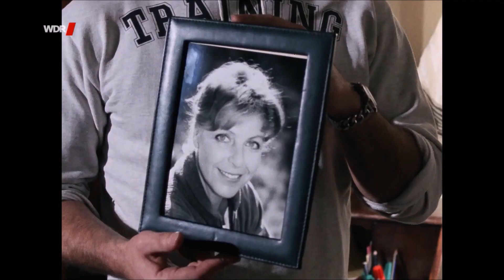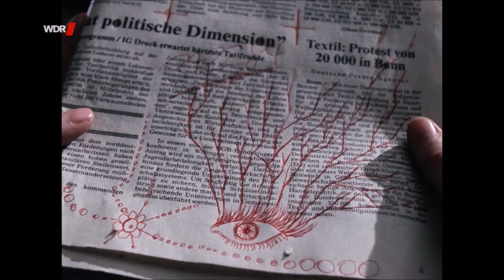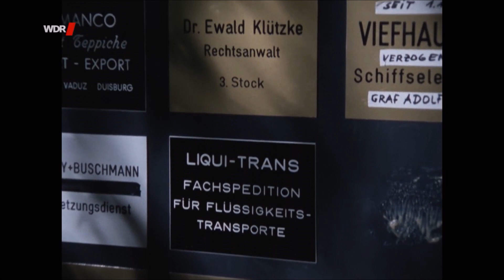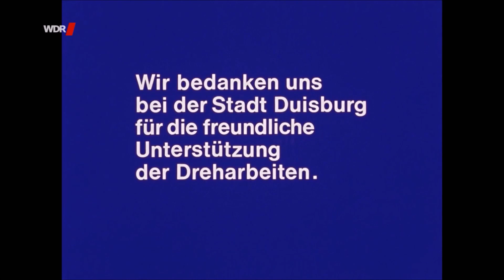Schimanski 04 - Das Mädchen auf der Treppe HD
Das Mädchen auf der Treppe (1982) HD
Tatort Folge 138, Schimanskis 4. Fall

Handlung:
Der Duisburger Hauptkommissar Horst Schimanski wird unerwartet zum Ersatzvater. Denn nachdem ihre Mutter ermordet wurde, muss er sich zusammen mit seinen Kollegen Christian Thanner und Hänschen um die 17-jährige Katja kümmern. Sie macht es den Ermittlern nicht unbedingt einfach und ist durch den Tod ihrer Mutter schwer traumatisiert, überspielt den Verlust allerdings mit Flapsigkeit. So tanzt die freche Göre den Kommissaren ganz schön auf der Nase herum.

Kurzkritik:
„Das Mädchen auf der Treppe“ gilt als atmosphärischer Klassiker der Reihe. Neben der Top-Besetzung ist auch der Mann hinter der Kamera beachtenswert: Joseph Vilsmaier, der später als Regisseur groß heraus kam. Der Titelsong „White Eagle“ der Elektronik-Pioniere „Tangerine Dream“ landete als erster von vielen folgenden Schimanski-Hits nach Ausstrahlung der Folge in den Deutschen Charts. Kinoreife Bilder aus dem 80er-Deutschland.

Trivia:
Das Mädchen auf der Treppe ist ein Fernsehfilm aus der Fernseh-Kriminalreihe Tatort der ARD und des ORF. Der Film wurde vom WDR produziert und am 27. Juni 1982 erstmals gesendet. Es ist die 138. Folge der Tatort-Reihe. Für die Kriminalhauptkommissare Horst Schimanski und Christian Thanner ist es ihr vierter Fall. Anlässlich des 40. Sendejubiläums des Duisburger Tatorts strahlte der WDR am 22. September 2020 eine in HD abgetastete und digital restaurierte Folge aus.

Daten:
Altersfreigabe: FSK 12
Produktionsunternehmen: Bavaria Atelier GmbH für den WDR
Regie: Peter Adam
Drehbuch: Martin Gies
Produktion: Hartmut Grund
Kamera: Joseph Vilsmaier
Schnitt: Ingrid Broszat

Besetzung:
Götz George: Kriminalhauptkommissar Horst Schimanski
Eberhard Feik: Kriminalhauptkommissar Christian Thanner
Anja Jaenicke: Katja Behrens
Günter Lamprecht: Peter Henje
Chiem van Houweninge: Hänschen
Jan Fedder: Wolfgang "Wolli" Patschke
Jörg Hube: Straub
Erich Bar: Leo
Suzanne Geyer: Frau Fritz
Frauke Sinjen: Elisabeth Behrens (Katjas Mutter)
Mathias Eysen: Pfarrer

Schimanski, Duisburg, Tatort, George, Thanner, Feik, Ruhrgebiet, Pott, Krimi, Ruhrpott, Industrie, 80er, Kult, Ruhrort